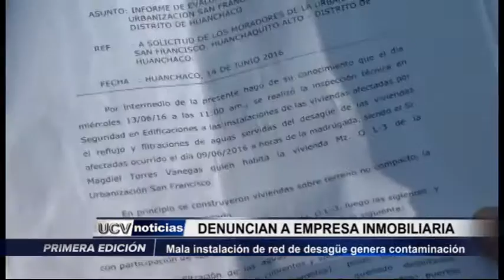Huanchaco: Denuncian a empresa inmobiliaria por mala instalación